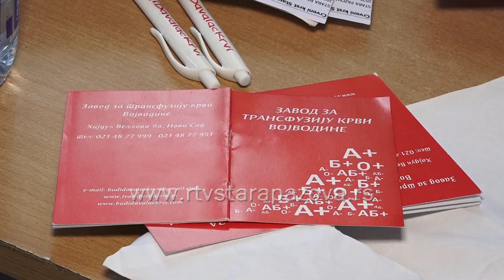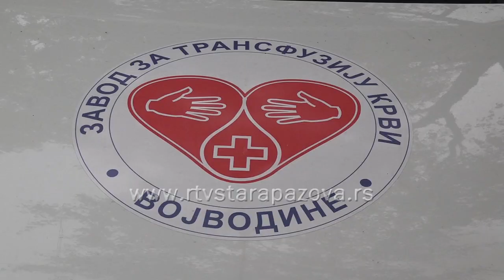Humanitarna akcija davanja krvi u Staroj Pazovi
Redovna akcija dobrovoljnog davanja krvi održana je danas u Staroj Pazovi uz  dodatne mere sigurnosti kako bi se sprečilo širenje infekcije koje podrazumevaju dezinfekciju i socijalnu distancu među davaocima.